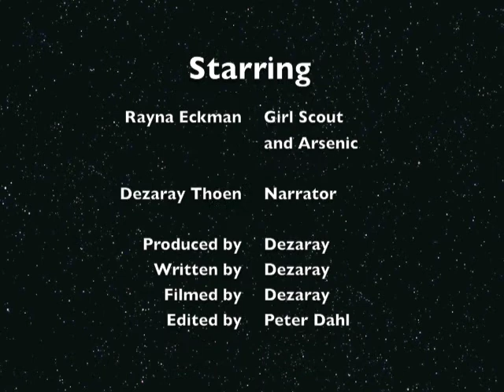Arsenic (Chemistry Movie)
A film about Arsenic. Starring my lovely sister.